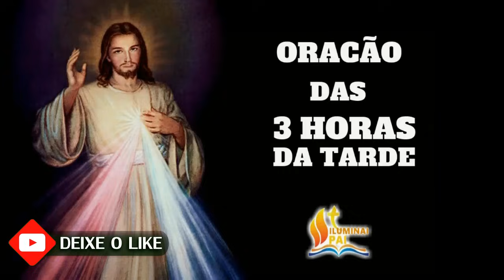01/02/2024 Terço da MISERICÓRDIA 3 horas da tarde